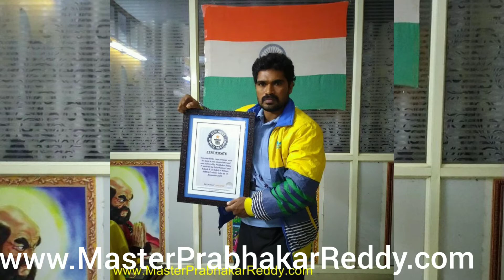Indian Best Kung-fu +91 9849465401 International Martial arts Master Prabhakar Reddy Nellore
Kung-fu Best Martial arts Training Camp India

International Martial arts Expert 32 Guinness Book Of Records Holder Master Prabhakar Reddy is a International Black Belt 6 Dan, 29 Years Martial arts Experienced Expert Master Prabhakar Reddy Teach 4,95,000 above Students in the World level.He Trained China Shaolin Temple Japan,Thailand Malaysia and Indian Martial arts
Master Prabhakar Reddy
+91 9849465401